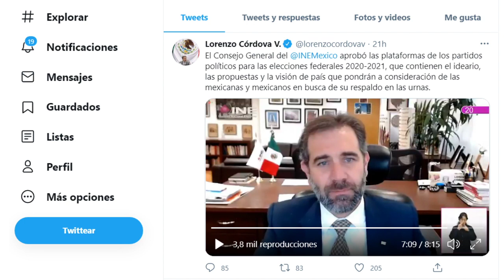NO SON INTOCABLE EN EL INE!!! ASÍ LO DICE DIPUTADO PABLO GÓMEZ. EL LLAMADO ARBISTRO SIGUE EN CAMPAÑA